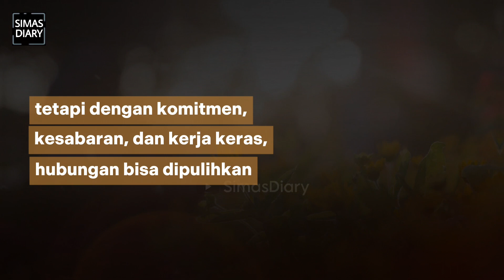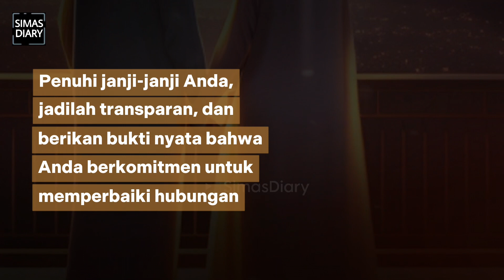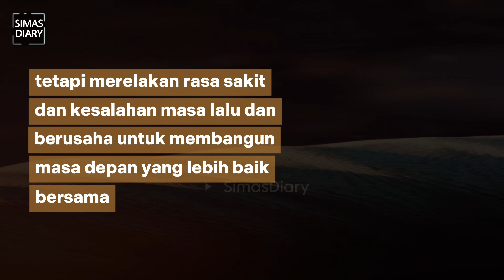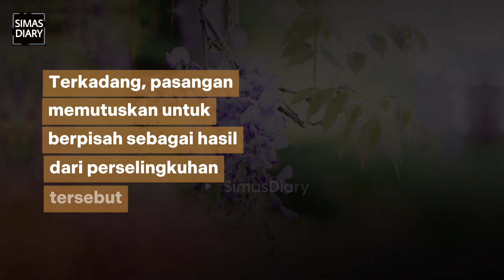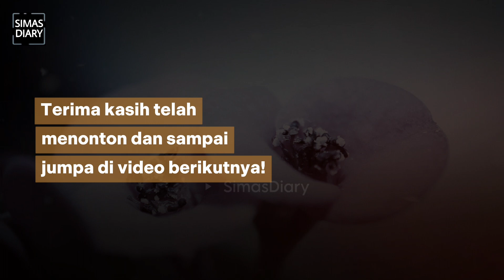8 Langkah Memperbaiki Hubungan Pernikahan setelah terjadi PERSELINGKUHAN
Memperbaiki Hubungan Setelah Perselingkuhan: Langkah-langkah Penting untuk Kembali Memiliki Kepercayaan

Pada video ini, kita akan membahas topik yang banyak dicari, yaitu bagaimana memperbaiki hubungan setelah perselingkuhan. Perselingkuhan adalah situasi yang menyakitkan dan bisa menghancurkan kepercayaan dalam sebuah hubungan. Namun, jangan khawatir! Dalam video ini, kami akan membagikan langkah-langkah konkret yang banyak dicari oleh orang-orang untuk memulihkan hubungan dan membangun kembali kepercayaan.

Kami akan membahas pentingnya komunikasi terbuka dan mendengarkan dengan seksama perspektif pasangan. Kami juga akan memberikan tips tentang bagaimana menjaga komitmen dalam memperbaiki hubungan dan menghentikan hubungan terlarang. Selain itu, kami akan membahas cara membangun kembali kepercayaan yang terkoyak dan menerima tanggung jawab atas tindakan yang dilakukan.

Tidak hanya itu, kami juga akan membahas pentingnya mencari bantuan profesional, seperti terapis atau konselor pernikahan, untuk mendapatkan panduan yang diperlukan selama proses pemulihan. Kami akan berbagi strategi untuk bersabar, memaafkan, dan memberikan waktu bagi diri sendiri dan pasangan untuk menyembuhkan emosi yang terluka.

"memperbaiki hubungan setelah perselingkuhan", "langkah-langkah memperbaiki hubungan pasca-perselingkuhan", "tips memperbaiki kepercayaan setelah perselingkuhan", dan masih banyak lagi.

Jadi, jika Anda sedang menghadapi situasi perselingkuhan dalam hubungan Anda, jangan lewatkan video ini! Kami akan memberikan panduan yang praktis dan bermanfaat untuk memulihkan kepercayaan dan membangun kembali hubungan yang lebih kuat.